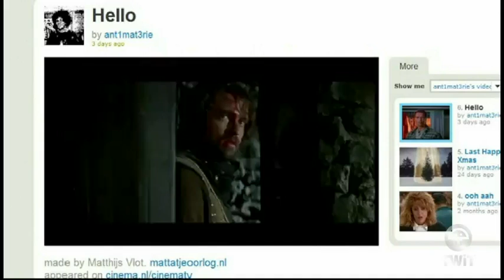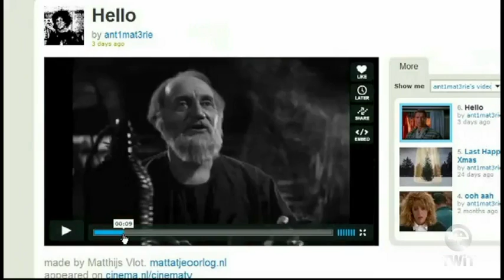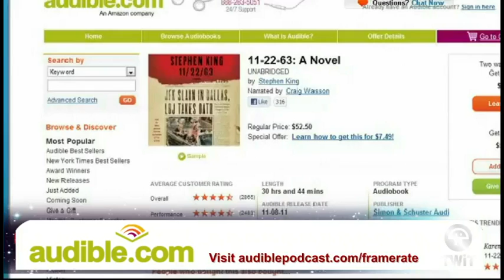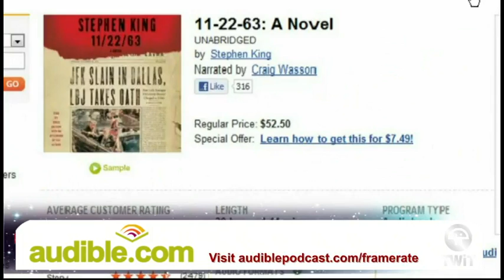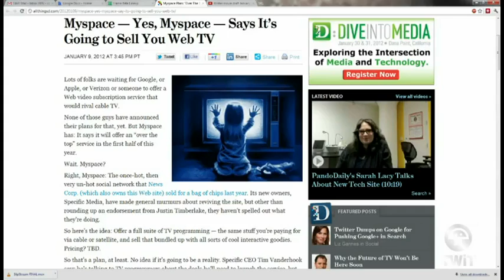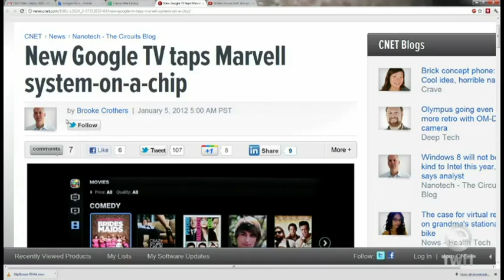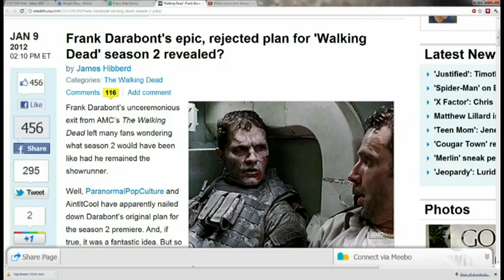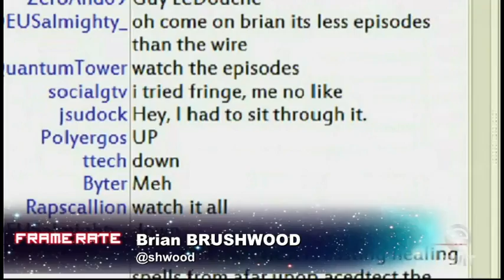Frame Rate #59: Am I Legal?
YouTube's new entertainment channels, Hulu's Battleground debut, Sling on a chip, and more.